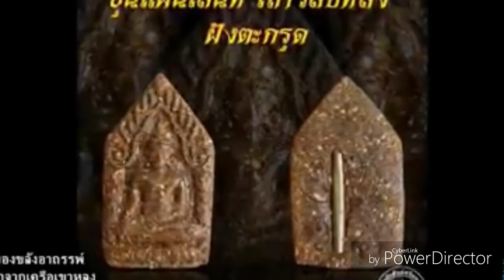เครือเขาหลง part 2,ของขลัง